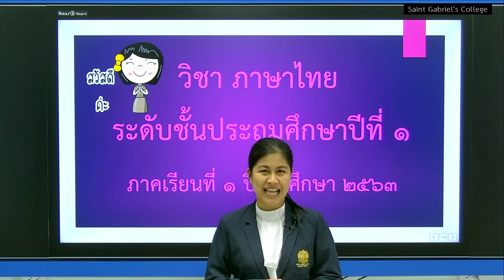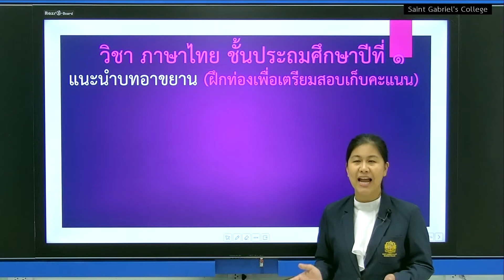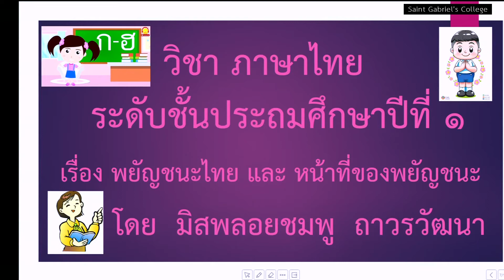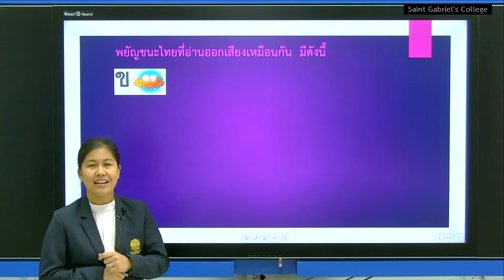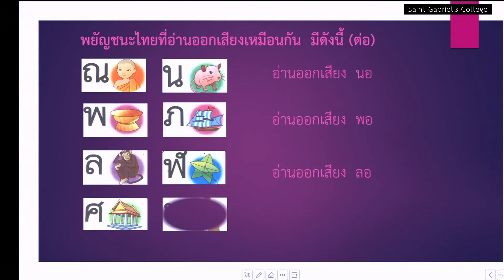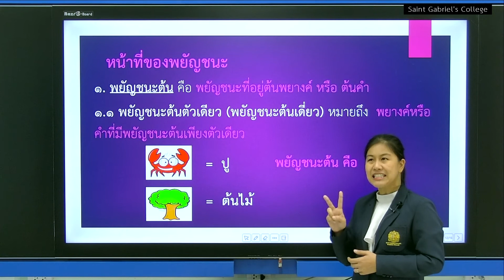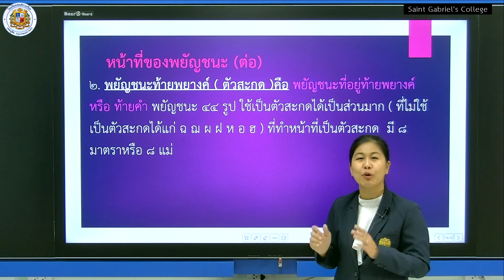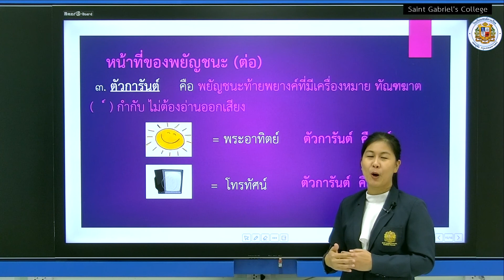47 ภาษาไทยพื้นฐาน มิสพลอยชมพู ป 1